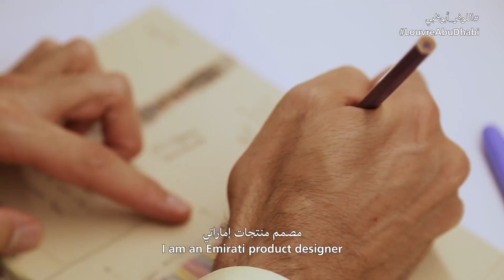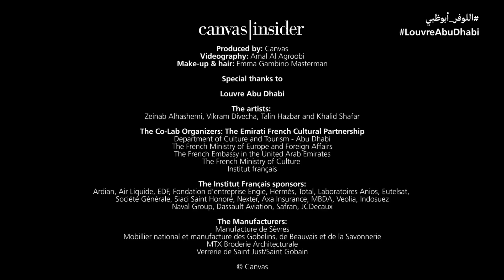Khalid Shafar | 'Co-Lab: Contemporary Art and Savoir-faire' | Louvre Abu Dhabi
Working with Mobilier National, designer @khalid_shafar explores the 365 days of the year in threads of colour – his influences run as far afield as Chevreul's colour wheel of 1861. He invites Canvas to his studio, where it all started with his Harlan watch in 12 colours for 12 hours, which became 144, multiplying to encircle the 'Co-Lab: Contemporary Art and Savoir-faire' exhibition (running until 26 August) at Louvre Abu Dhabi and curated by Alia Zaal Lootah (@aliazaal).